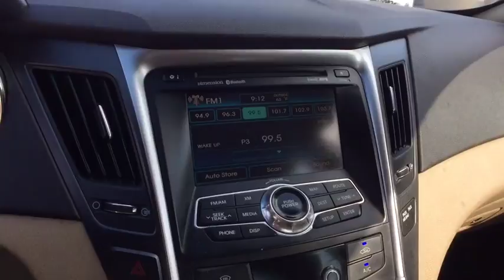2011 Hyundai Sonata Allen Samuels Direct 2BH207642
New Price! Sonata GLS, 6 Speed Automatic with Shiftronic, Camel w/Premium Cloth Seating Surfaces, Advanced Trip Computer w/Custom Settings, Air Conditioning, Anti-Lock Braking System (ABS), Audio Controls, Automatic Light Control, Bodycolor Front Grille, Chrome Interior Door Handles, Chrome Window Belt-Line Moldings, Cruise Control, Daytime Running Lights, Electronic Stability Control, Front Active Head Restraints, Front, Front Seat Side Impact & Curtain Airbags, Heated Mirrors, Integrated Bluetooth Hands-Free Phone System, Leatherette Interior Panel Door Inserts, Metalgrain Interior Accents, Option Group 2, Popular Equipment Package, Power Driver Seat w/Lumbar Support, Power Locks, Power Windows, Remote Keyless Entry & Alarm, Solar Control Glass, Speed control, Tilt & Telescopic Steering Wheel, Tire Pressure Monitoring System. 35/22 Highway/City MPG FWD 2.4L 4-Cylinder DGI DOHC 6 Speed Automatic with ShiftronicbrbrAwards:br  * Car and Driver 10 Best Cars   * 2011 IIHS Top Safety Pick   * 2011 KBB.com Top 10 Family CarsbrCar and Driver, January 2017. All of our Allen Samuel Direct vehicles are then inspected by our certified technicians completing a 172 point rigorous inspection.  Exclusive Allen Samuels Direct 30 Day Promise, if at any time during the 30 day period you are NOT completely satisfied you may bring your vehicle back  You are buying from Your Friend in the Car Business, we are not your everyday dealership we are family owned since 1982.